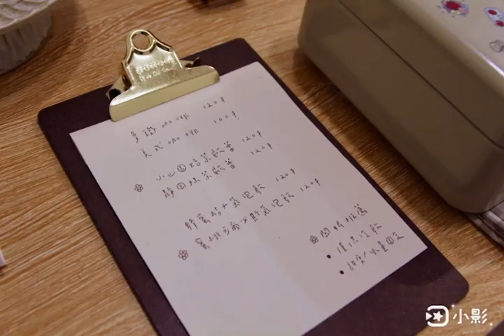台南客製化蛋糕BubbleBubble外帶店｜達克瓦茲、布朗尼｜韓系生日蛋糕可愛好拍